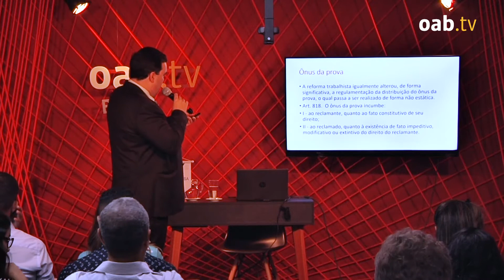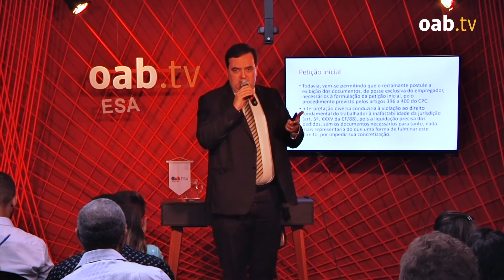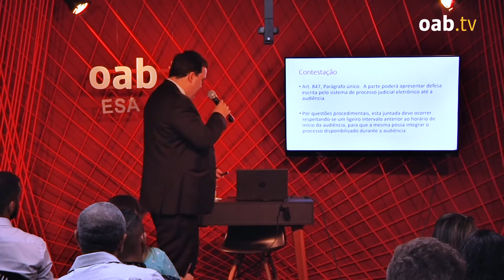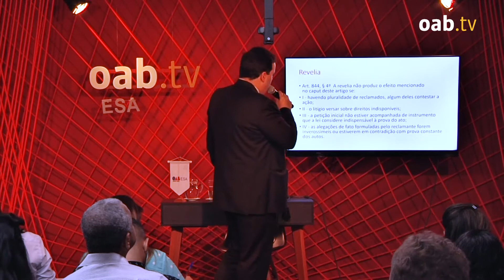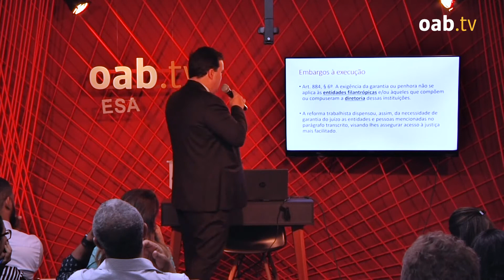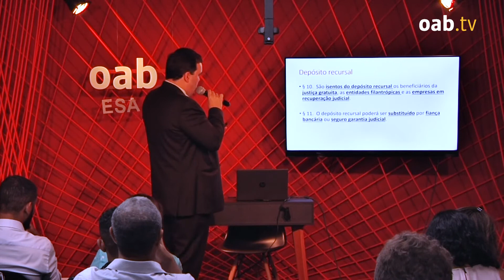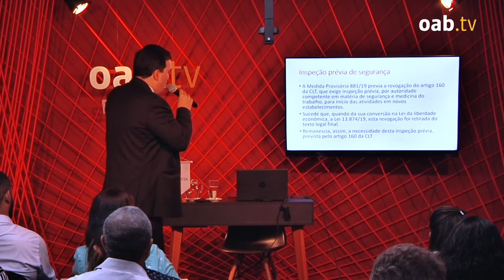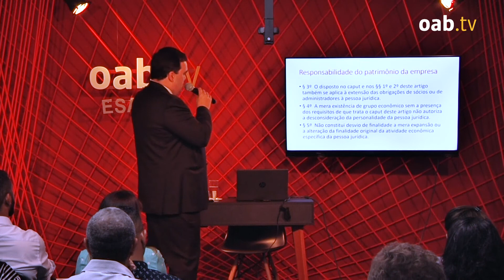REFORMA TRABALHISTA E A LEI DA LIBERDADE ECONÔMICA 04